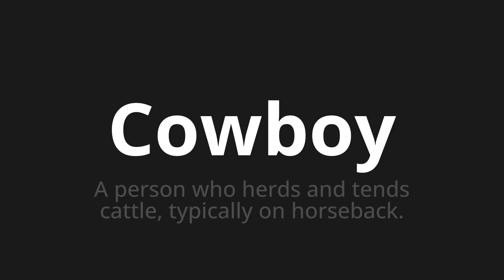How to pronounce Cowboy